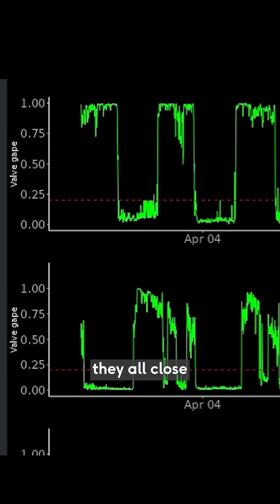Cyborg mussels that can monitor water quality?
Ever seen a fish kill event? It’s a tragic sign of polluted waters, often caused by algae blooms or farm run-off, and it usually goes unnoticed until it’s too late.

That’s where Dr Alan Cottingham steps in! 🦾 His cyborg mussels are like underwater guardians, detecting pollutants early and giving us a chance to act before disaster strikes.

Today, Alan is teaming up with the Winjan Rangers to share this game-changing tech!